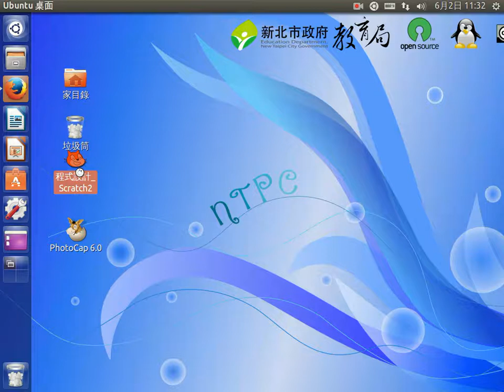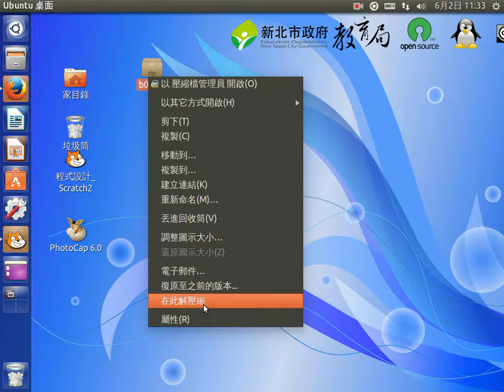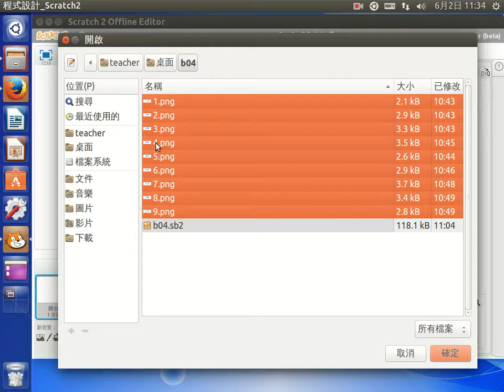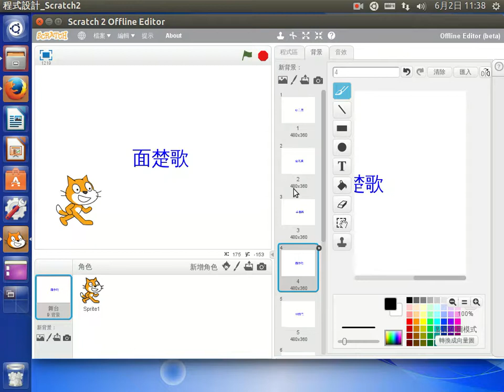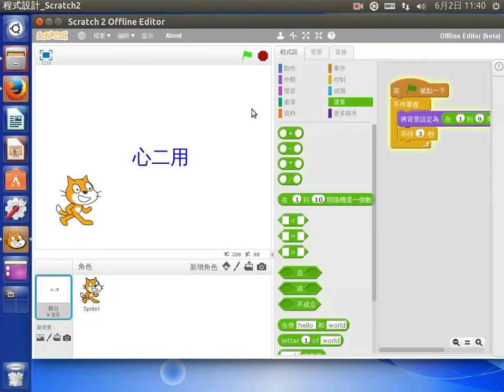成語接龍02-舞台與背景